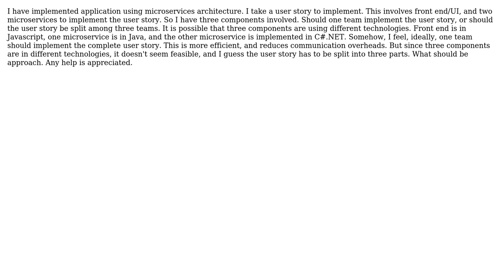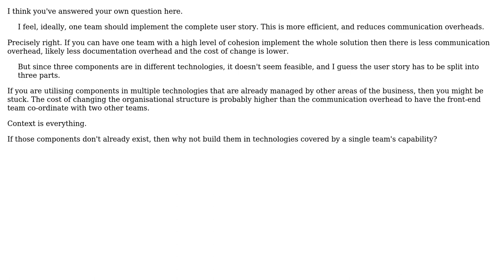Should complete user story be implemented by one team in context of microservices archicture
Software Engineering: Should complete user story be implemented by one team in context of microservices archicture

With thanks & praise to God, and with thanks to the many people who have made this project possible! | Content (except music & images) licensed under CC BY-SA | Music | Images & others | With thanks to user Apurva Singh user Ant P and the Stack Exchange Network Trademarks are property of their respective owners. You are responsible for your own actions.